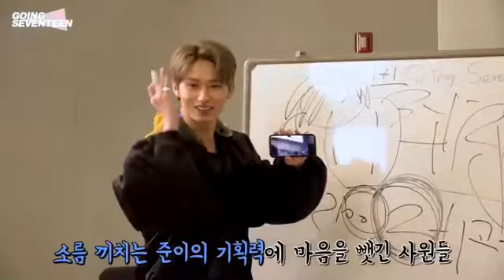svt hyping up jun's 1+ 1 idea